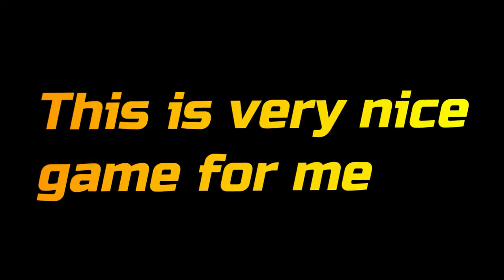Introducing! (My New Roblox Game!) ll Roblox Corent's Time Trial ll CorentStarYT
Hi Guys! I hope our game becomes famous! and I hope you enjoy my game and don't forget to subscribe to my channel and like my video if you liked this video! click the link at the bottom of the description box to play my game! Free VIP SERVER!

💖 Join My Roblox Group!
| You can buy shirts here!

To be a part of the video:
3. Send a friend request
3. Follow Corentstar24 on Roblox!